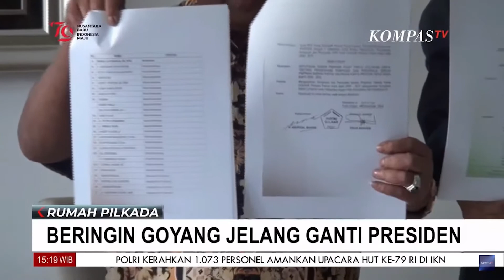Beringin Goyang Jelang Ganti Presiden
JAKARTA, KOMPAS.TV - Beringin Goyang Jelang Ganti Presiden